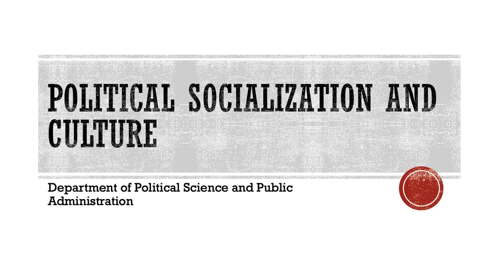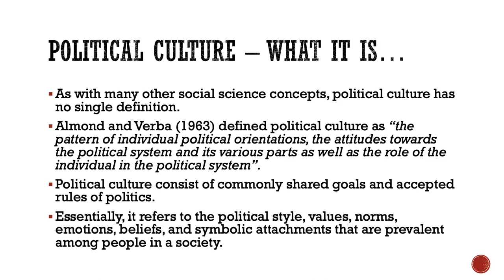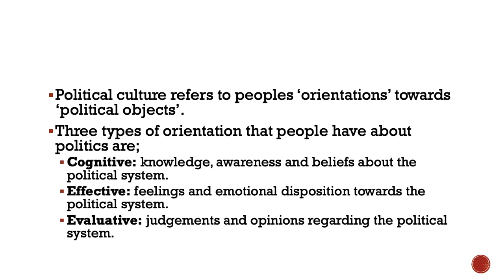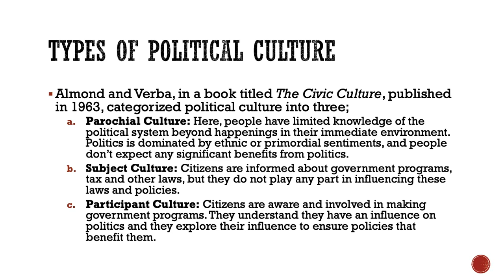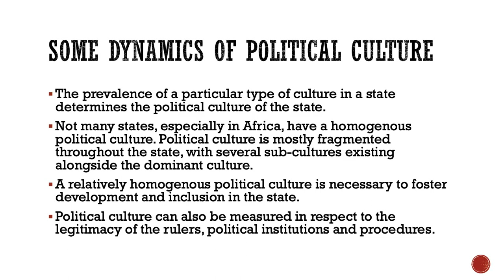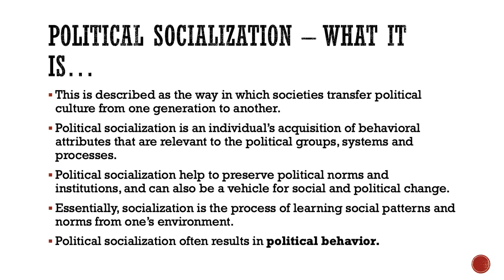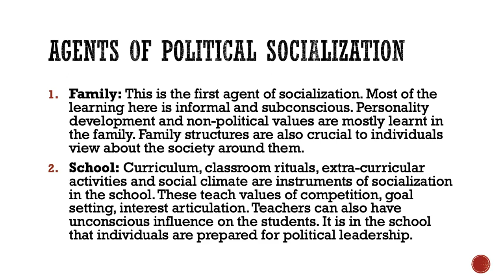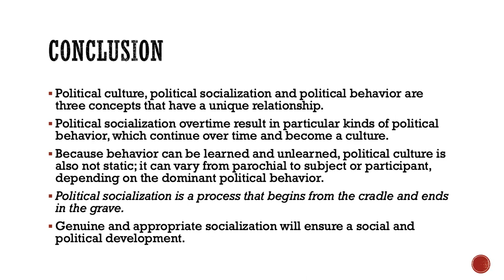Political Socialization and Political Culture